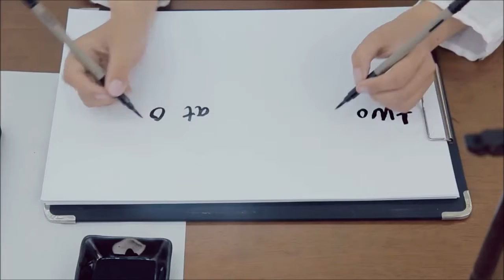Comercial LG una lavadora bien innovadora